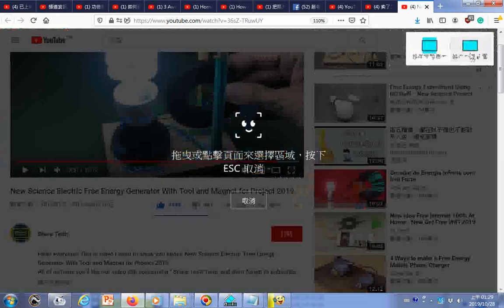瀏覽 New Science Electric Free Energy Generator With Tool and Magnet for Project 2019